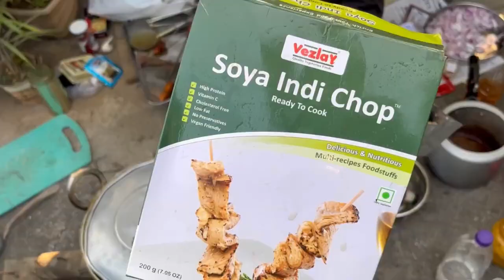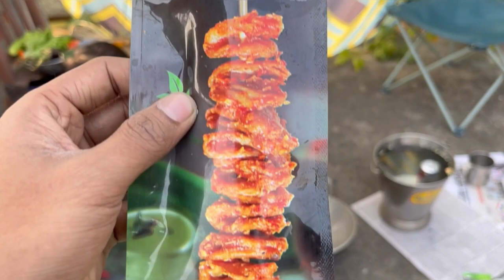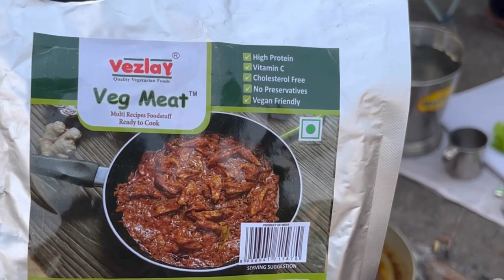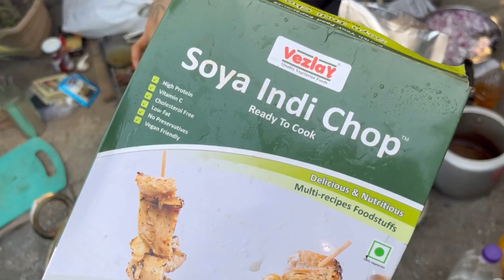Cooking & Eating BBQ Mushrooms, Tandoori Paneer… Uruka Vlog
Happy Bihu everyone.
Uruka ulog jonalu..